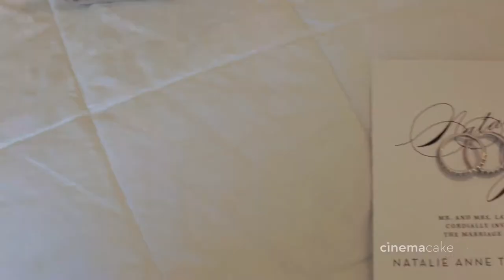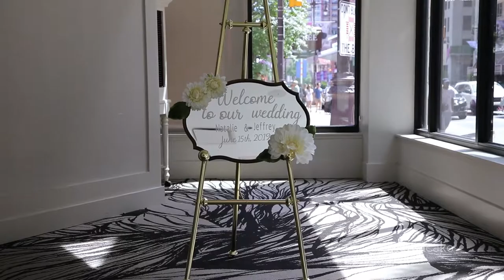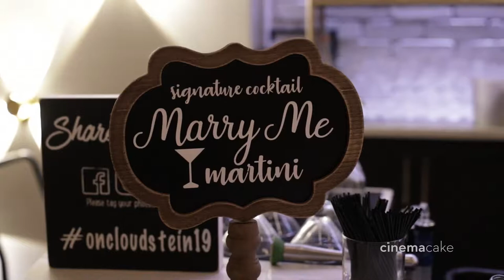Natalie and Jeffrey's CinemaCake Film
CinemaCake Film: CinemaCake Filmmakers
Photography: Phil Kramer
Florist: Ten Pennies Florist
Venue: The Lucy
Caterer: Cescaphe
Entertainment: EBE Barcelona